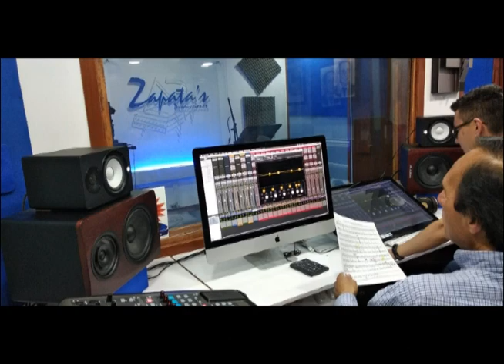HIMNO AL PUENTE DE BOYACÁ - Estudio de grabación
Autor y compositor: Wilson Quintero Quintana
Arreglo y dirección musical: Maestro Jorge Zapata Espinosa
Intérprete: Adolfo Becerra Buitrago (Barítono).
Coro: Luz Mariela Cañón Rincón, Eliana María Quintero Campos, Wilson Quintero Quintana y Adolfo Becerra Buitrago.
Estudio de grabación: Zapata´s Producciones

MONUMENTOS Y ESCULTURAS: El Obelisco, construido entre los años 1.878 a 1.896. Monumento a Simón Bolívar, Autor: Ferdinand Von Miller, año 1.940 El Arco del Triunfo. Autor: Luis Alberto Acuña, año 1.954 Estatua a Francisco de Paula Santander, año 1.992 El Puente de Boyacá: Original en madera hasta 1.919, cuando el presidente Marco Fidel Suárez ordena su demolición. Puente actual de 1.939 construido como laso de amistad entre Colombia y España, siendo presidente Eduardo Santos. Bronce Batalla del Puente de Boyacá. Autor: Eduardo Malagón Bravo. Bronces y placa conmemorativa a los 180 años de la Batalla Puente de Boyacá. Autor: Eduardo Malagón Bravo. ÓLEOS: Bolívar y Santander en los Llanos. Autor: Ricardo Acevedo Bernal. Paso del Páramo de Pisba. Autor: Francisco Antonio Cano. Bolívar atravesando el Páramo de Pisba. Autor: Carlos Mauricio Ogliastri. Tríptico sobre la Batalla de Boyacá. Autor: Andrés de Santamaría. El paso por los Llanos. Autor: José María Zamora. Homenaje a James Rook. Autor: Carlos Cárdenas. Batalla de Boyacá. Autor: José Espinosa. Batalla en el Puente de Boyacá. Autor: Eduardo Malagón Bravo. El 7 de agosto de 2.019 será la fecha en la cual se cumplirán los 200 años de la libertad de Colombia. El “Himno al Puente de Boyacá”, es un homenaje al Libertador Simón Bolívar, a Francisco de Paula Santander, a sus oficiales: Carlos Soublette, José Antonio Anzoátegui, Juan José Rondón, James Rook, a la heroína Simona Amaya, al joven honesto y valeroso soldado Pedro Pascasio Martínez Rojas y a su glorioso ejército criollo que comenzando el 23 de mayo de 1.819 y durante 77 días sortearon con ímpetu y valentía muchas dificultades, cruzando Casanare y Arauca, ascendiendo en Boyacá por los difíciles páramos de Paya y Pisba, librando varias batallas entre ellas: la de las termópilas de Paya (27 de junio de 1.819); Gámeza (11 de Julio de 1.819); la del Pantano de Vargas (25 de Julio de 1.819); hasta conseguir el 7 de agosto de 1.819 en el Puente de Boyacá la libertad para la Nueva Granada. El campo y el Puente de Boyacá serán el centro de atención en América del Sur con motivo de la celebración del bicentenario de la libertad de Colombia. Nuestro Puente de la Libertad, será el corazón y el altar de la llama inmarcesible de nuestra independencia. LA BATALLA FINAL DEL 7 DE AGOSTO DE 1.819 Autor: Eduardo Malagón Bravo, Apóstol del Ideario Bolivariano y Custodio del Fuego Sagrado de la Libertad. Al amanecer del día 7 de agosto de 1.819 dieron parte los cuerpos avanzados del Ejército Libertador de que el enemigo estaba en marcha por el camino de Samacá... …A las 2:00 p.m. la primera división enemiga llegaba al puente pero se percataron de la caballería del ejército patriota…. …La vanguardia enemiga había subido una parte del camino persiguiendo la descubierta del ejército de Bolívar y el resto del ejército estaba a un cuarto de legua del puente con una fuerza de 3.000 hombres. El enemigo intentó un movimiento por su derecha y se le opusieron los del número uno de Rifles y una compañía inglesa. Los batallones de Barcelona y Bravo de Páez, con el escuadrón de caballería de Llano Arriba, marcharon por el centro. El batallón de Nueva Granada se unió al batallón de Cazadores y fueron a la izquierda. El batallón de caballería del Llano Arriba cargó y desde aquel momento todos los esfuerzos del general español fueron infructuosos, perdió su posición. La Compañía Granaderos a Caballo (toda de españoles) fue la primera que cobardemente abandonó el campo de batalla. El ejército español rindió sus armas y se entregó prisionero. Fue apresado el general Barreiro, comandante general del ejército de la Nueva Granada, a quien tomó en el campo de batalla el soldado del número uno de Rifles, Pedro Pascasio Martínez... …Todo su armamento, municiones, artillería, caballería, quedaron en manos de Bolívar, apenas se salvaron 50 hombres, entre ellos algunos jefes y oficiales de caballería que huyeron antes del fin de la batalla... …El señor general Anzoátegui, a la cabeza de dos de los batallones y un escuadrón de caballería, atacó y rindió el cuerpo principal del enemigo… …El señor general Santander, dirigió sus movimientos con acierto y firmeza. Los batallones Bravo de Páez y número uno de Barcelona y el escuadrón del Llano Arriba combatieron con un valor asombroso... …Al final de la batalla quedaron 13 muertos y 53 heridos… …Fue en Ventaquemada en donde se firmó el boletín del triunfo y con este acto se concluyeron los eventos preponderantes de la Campaña Libertadora de la Nueva Granada, que se cerró con la entrada triunfal del Ejército Libertador a Santa Fe de Bogotá el 10 de agosto de 1.819.